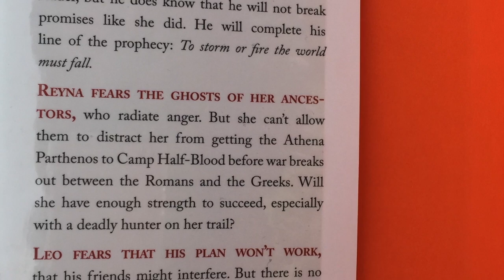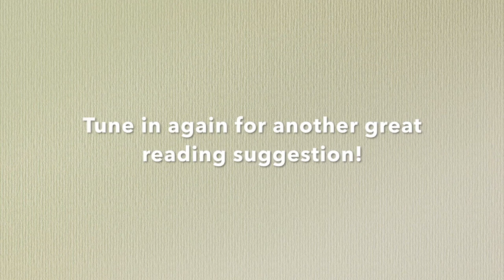iheart The Blood of Olympus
This video is about The Blood of Olympus by Rick Riordan